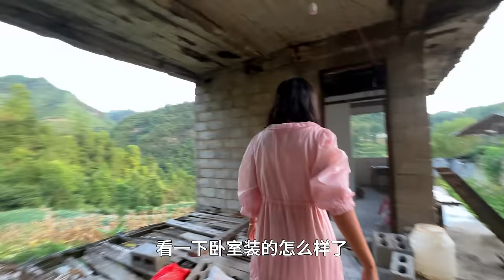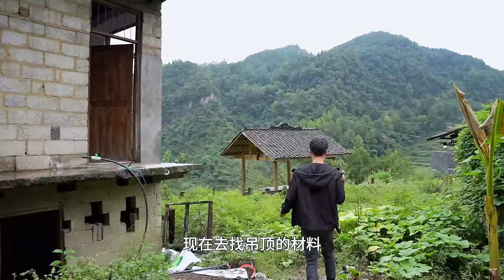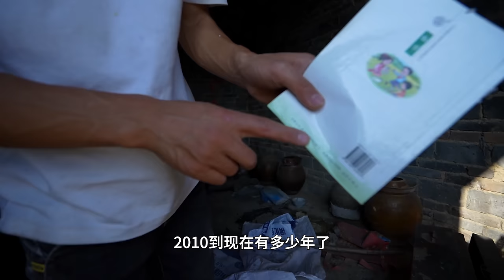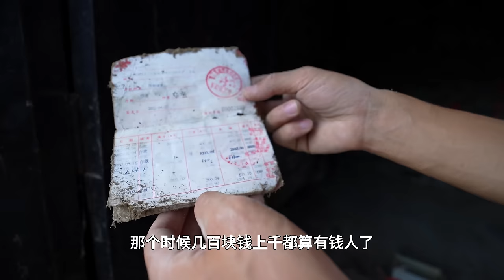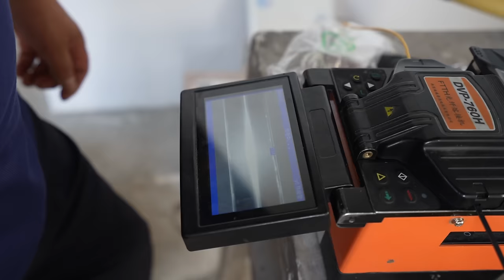花3000租十年危房，改造入住全过程，自己买的房子烂尾不敢住人3,000 rent for ten years, the whole process of renovation and move-in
用鏡頭記錄多彩人生，影像傳遞貴州鄉間生活
大家好！我是貴州李俊
我的家鄉在貴州一個偏遠的小山村裏
我希望通過YouTube讓更多人瞭解我家鄉的風土人情。